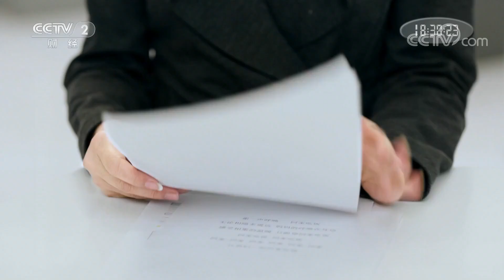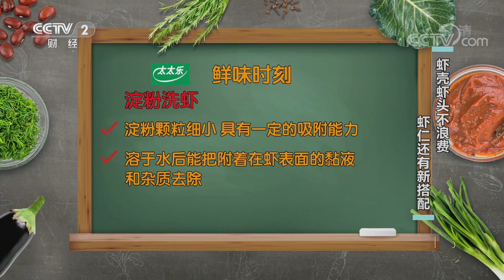《回家吃饭》 20191205 香煎培根虾胶 黄金粟米炒虾球| 美食中国 Tasty China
本期节目主要内容：
    一提到吃虾，家家户户大多爱白灼或油焖，鲜美的食材，做法怎能如此单一。本期节目就带大家，花样吃虾！爱吃虾、会吃虾的厨房达人带来大虾美味时尚新吃法，香煎培根虾胶；特级厨师用一道黄金粟米炒虾球，颠覆你“大虾做菜，口味寡淡”的固有印象。
（《回家吃饭》 20191205 香煎培根虾胶 黄金粟米炒虾球）

■□更多美食中国 Tasty China精彩节目官方超清■□